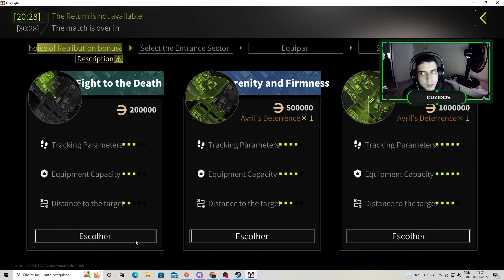LOST LIGHT - NOVA CONTA DO HACKER A.VANT QUE FOI BANIDO MAIS VOLTOU ! DESISTO DO JOGO SINCERAMENTE !